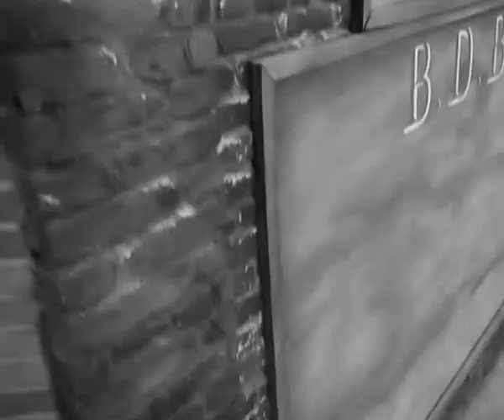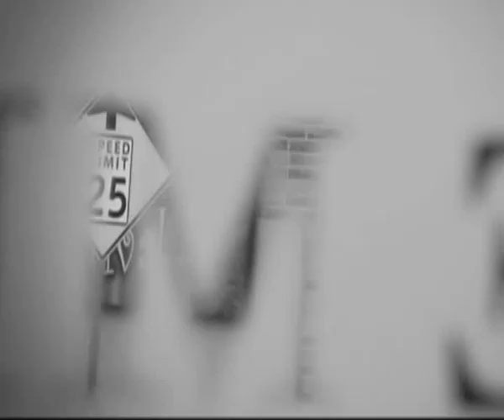METODI I STEFANI - POVECHE OT DOSTATACHEN 2010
HRISTIANSKA PESEN